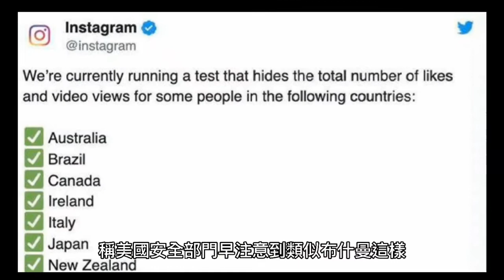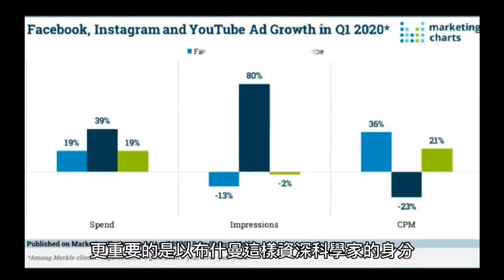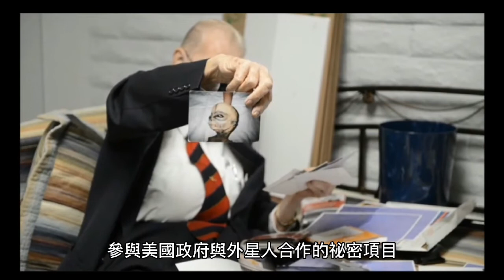臨終前布什曼公布了許多的外星人照片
布什曼透露的信息，超光速、讀心、輕易就活到200多歲、不受地球引力制約，是不是每一條都顛覆了我們人類對科學的認知？雖說有些種族的外星人長得很嚇人，但是外星科技確實讓今天的人類驚歎，也不可避免的讓不少人覺得難以接受。